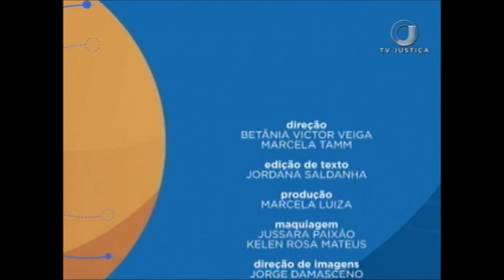Saber Direito Aula - Direito das Telecomunicações - Aula 1 (07/08/17)